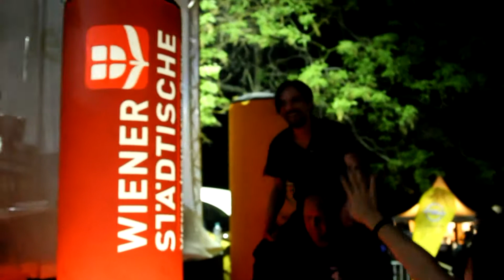Kontrust - Bomba Live @ Praterfest (Austria, Vienna - 01.05.2012)